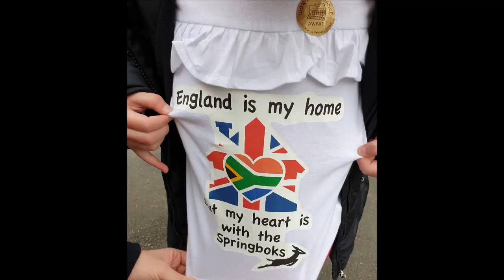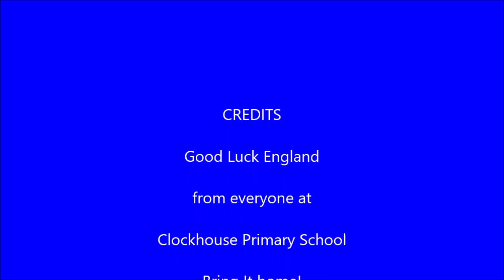Rugby World Cup 2019